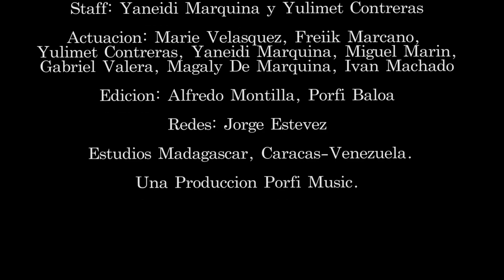SE PORTABA MAL - VICKY BALOA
SE PORTABA MAL, MUY MAL
HABIA QUE AGARRARLA Y JALARLE EL PELO
PEGAR TRES PUÑOS ANTES DE IR A CAMA
Y MANANA PERDONAME QUE TE QUIERO

TAPABA LA HERIDA PA' IR AL TRABAJO
Y SI UNA AMIGA PREGUNTA, DICE:
POR LA ESCALERA CAI HASTA ABAJO

SE HIZO, UN LIBRETO
QUE SE IBA CREYENDO
MENTIRAS QUE IBA OFRECIENDO
HOY SOLO ME QUEDA EL LAMENTO
ME DIJO, TODO ESTO QUIZAS LO MEREZCO
SEGURO MAÑANA DESPIERTO
Y EL TIPO ME DICE LO SIENTO

Y SE APAGO,
COMO SE APAGA UNA VELA ENCENDIDA
SE SOPLA DE GOLPE, SE CIERRA LA LLAMA
Y SE ACABA LA VIDA
Y ASI MURIO,
COMO SE MUEREN MILES CADA DIA
Y ENTRE ESTE SILENCIO
LA CULPA ES DEL HOMBRE
PERO TAMBIEN MIA

ESO LE DECIAN LAS VIEJAS DEL BARRIO
QUE AQUI SE NACE PA' OBEDECERLE
QUE SI ALGO DUELE LO VAS GUARDANDO

Y SE APAGO,
SE SOPLA DE GOLPE
SE CIERRA LA LLAMA
Y ASI MURIO,
PERO TAMBIEN MIA

AY! QUIERO QUE TU, QUE TU REGRESES
PA' SACUDIR TODO EL LLANTO
PARA DECIR PERDONAME
POR NO HACER CASO

Y ASI MURIO,
PERO TAMBIEN MIA